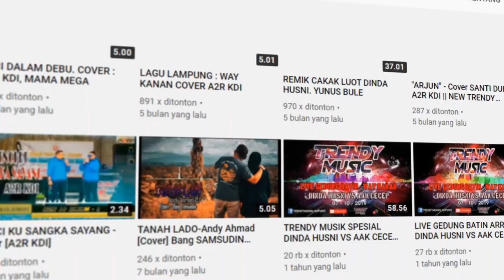TRENDY MUSIC IS THE BEST TAMPIL BEDA 2021 BERSAMA MULEY MERANAI TULUNG BUYUT II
"AKUN RESMI TRENDYMUSIKLAMPUNG"
          "TRENDYMUSICLAMPUNG"

"JIKA INGIN REUPLOAD MOHON UNTUK SERTAKAN CHANEL YOUTUBE KAMI"
  "KAMI TIDAK SEGAN-SEGAN UNTUK NGE STRIKE CHANNEL YANG MELANGGAR"

Alamat: PASAR LAMA RT/RW 002/002 DESA GEDUNG NEGERA ,KEC HULU SUNGKAI KAB LAMPUNG UTARA ,TULUNG BUYUT
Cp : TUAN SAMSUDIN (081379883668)